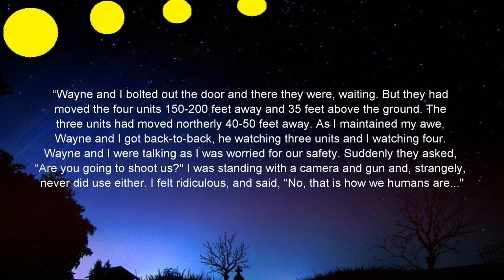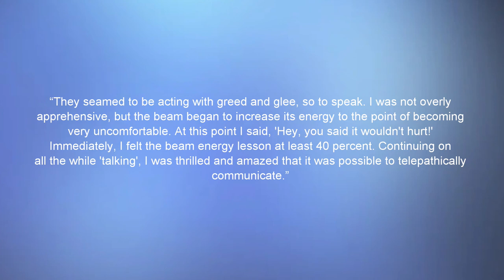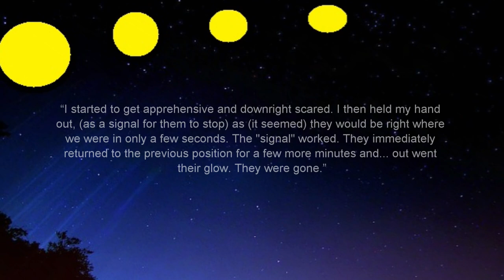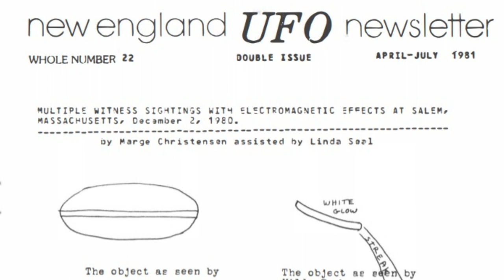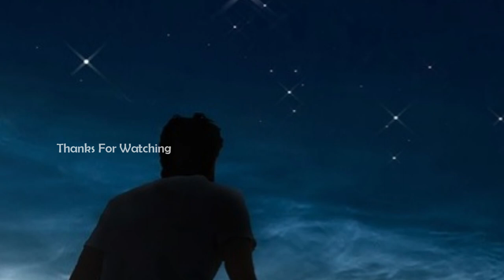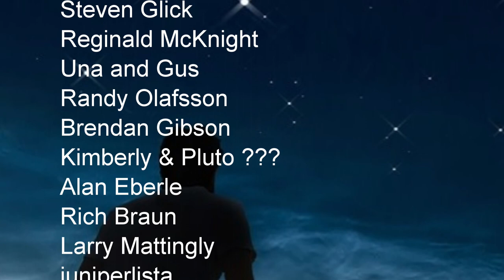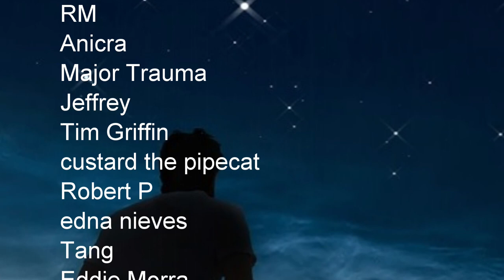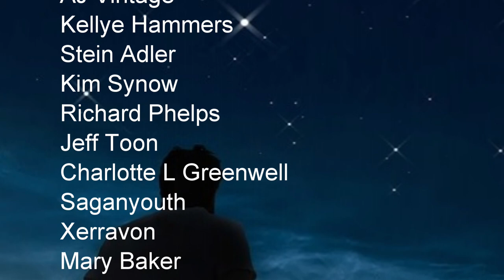“A City of Glass, The Cottrell Encounter” | Paranormal Stories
In this video, I look at a case from New Hampshire in which a man was changed after an encounter with some balls of light outside his home.

Author: Beyond Creepy
Sources: MUFON, New England UFO Study Group